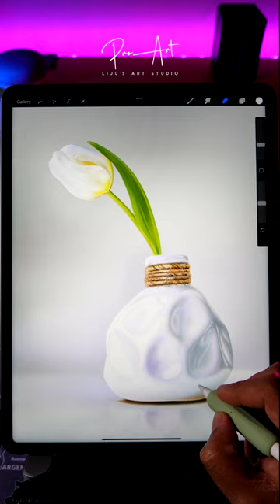FLOWER POT | PLEASE WATCH THE FULL VIDEO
Hi there, my name is Liju. I am an artist and I'm excited to introduce my new YouTube channel dedicated to showcasing my realistic paintings. Today, I'll be drawing a flower pot. I hope you'll enjoy watching the process and the final result. Thank you for joining me on this artistic journey!
Thanks 😍